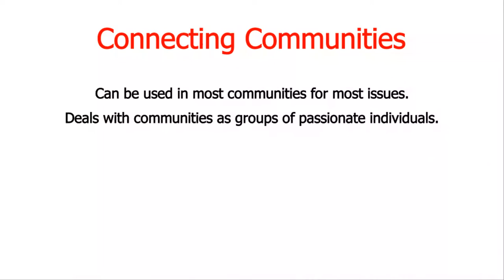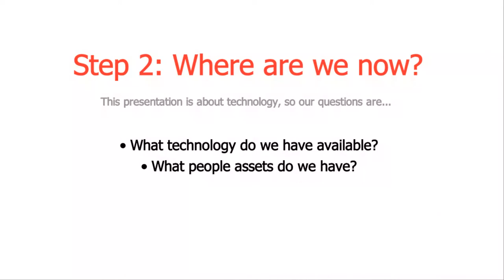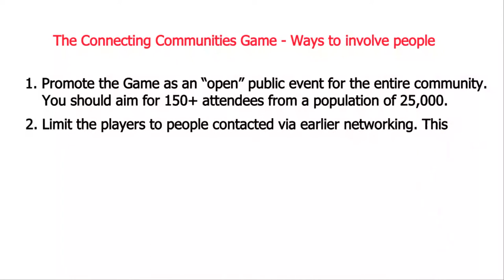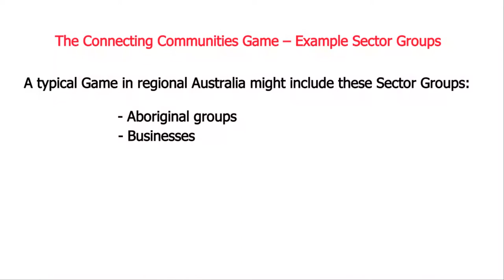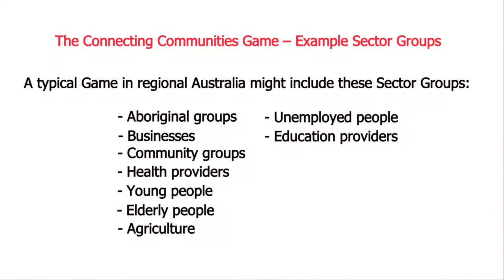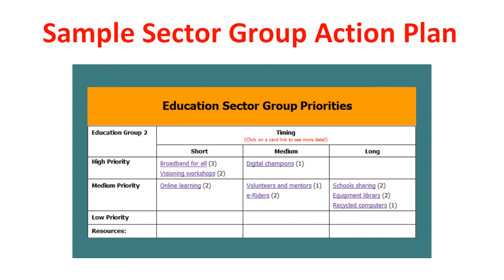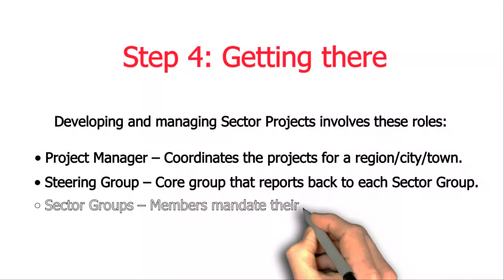Connecting Communities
How to grow leaders and foster hope in communities.
An introduction to the Connecting Communities process.